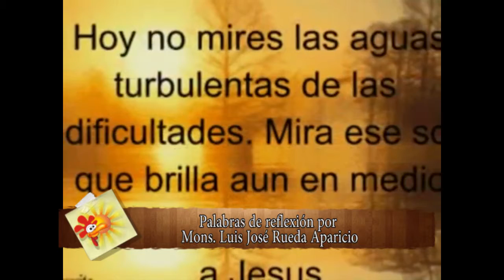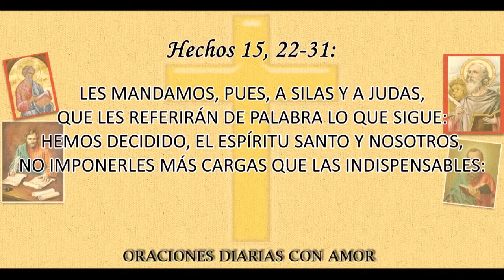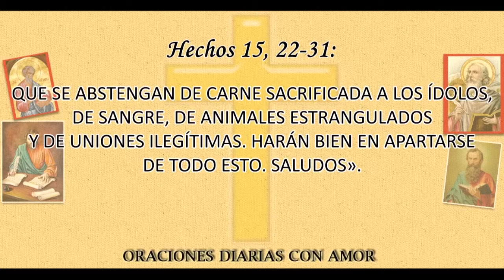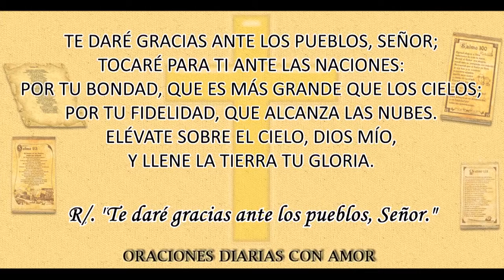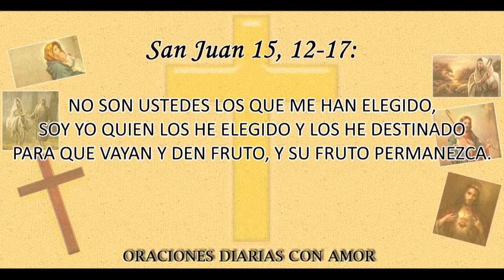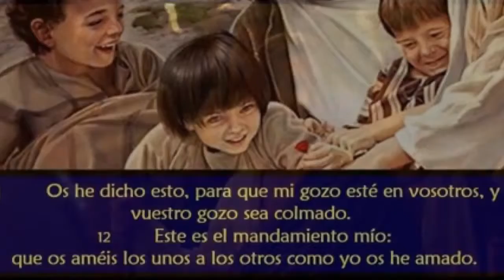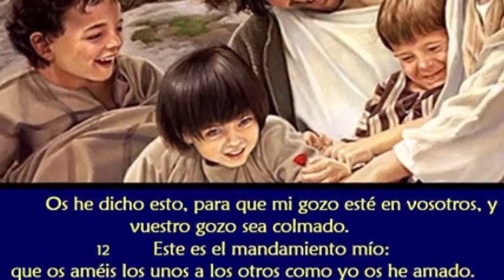Desayuno para el alma Mensaje de reflexión para hoy 27 de mayo por Monseñor Luis José Rueda Aparic